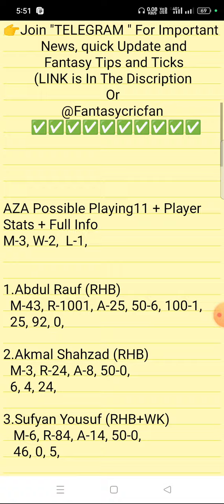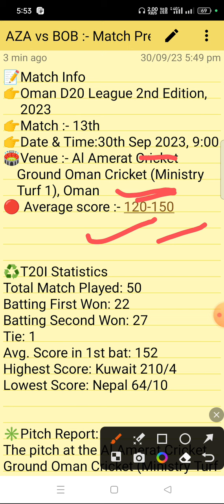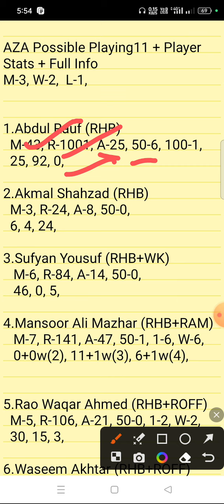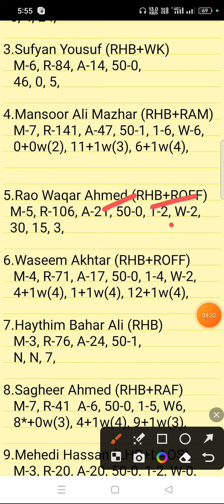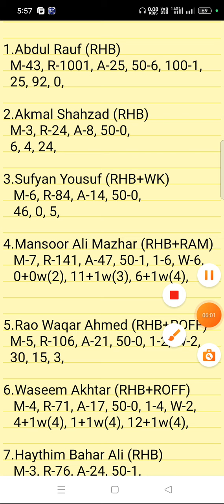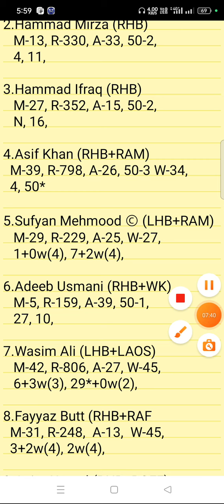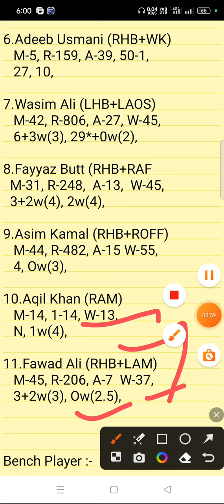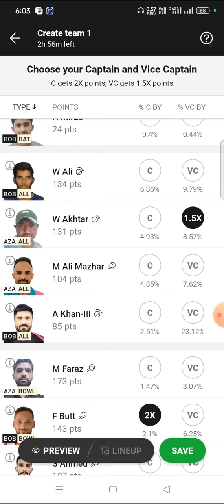AZA Vs BOB Dream11 Team Prediction | Oman D20 League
aza vs bob linup.
Oman D20 League linup.
Azaiba XI vs Bousher Busters
Oman D20 League gl top player
Oman D20 League dream11 analysis
Oman D20 League dream11 today match
Oman D20 League player record
Oman D20 League h2h player stats
Oman D20 League gl team